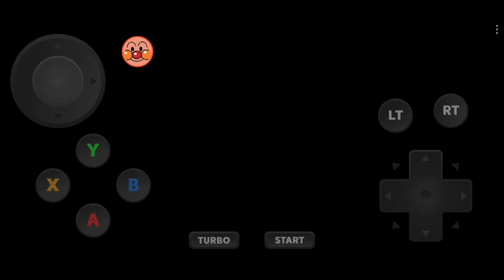안드로이드 드림캐스트 에뮬레이터 redream (MDK2)